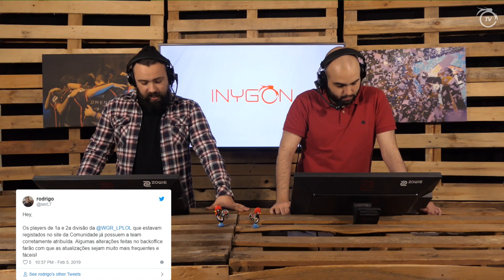Worten Game Ring LPLOL - Spring Split - Jornada 4 - Electronik Generation Vs. Boavista FC